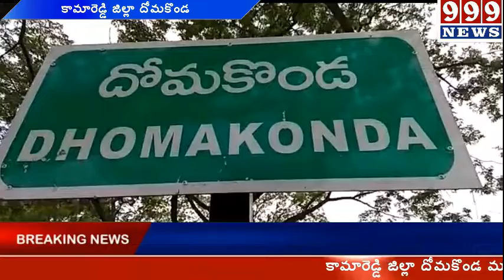కామారెడ్డి జిల్లా దోమకొండ మండల కేంద్రంలో మంగళవారం రోజున గాంధి..